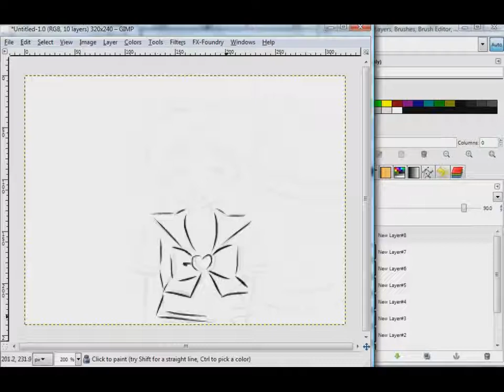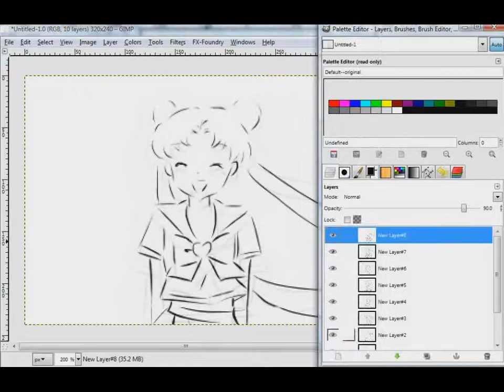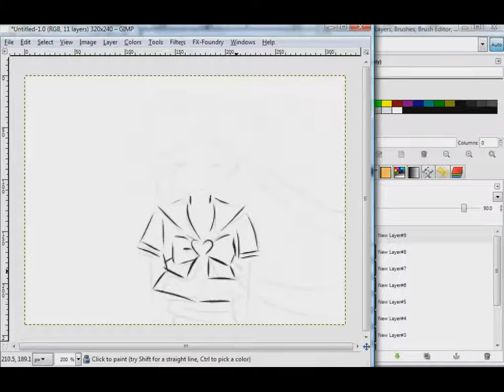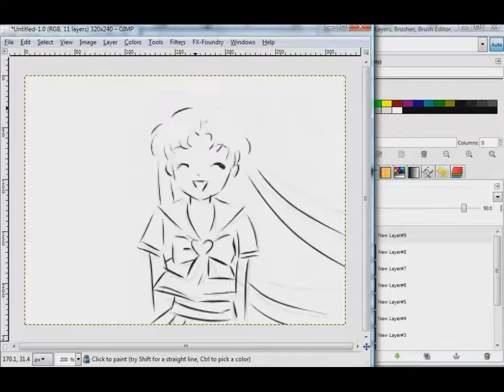How I animate (Sailor Moon) Part 3/6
Part 3/6

How I animate... Sailor Moon again with the Gimp & a wacom tablet! In normal speed :D

Shortcuts I use: D for default colors, X to switch fg/bg colors, K for ink tool, Ctrl+C to copy, Ctrl+V to paste, Shift+T for scaling, Any select tool to anchor the "floating selection", P for paintbrush,  S for smudge, space for moving around..